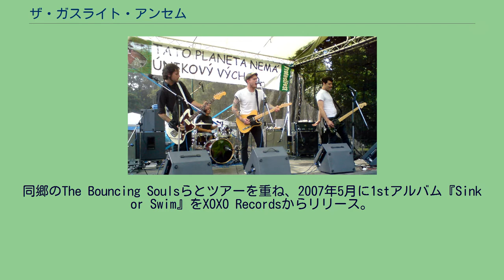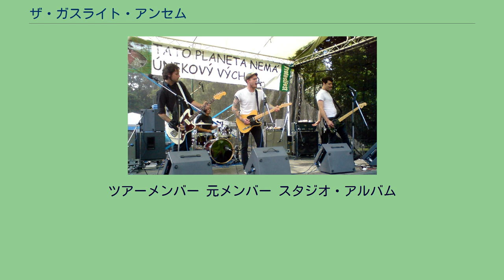ザ・ガスライト・アンセム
ザ・ガスライト・アンセム (The Gaslight Anthem) は、アメリカ・ニュージャージー州ニューブランズウィック出身のパンク・ロックバンド。
2006年結成の4人組。
2006年、アメリカのニュージャージー州、ニューブランズウィックにて結成。
同郷のThe Bouncing Soulsらとツアーを重ね、2007年5月に1stアルバム『Sink or Swim』をXOXO Recordsからリリース。
2008年8月、2ndアルバム『The '59 Sounds』をSideOneDummyからリリース。
Hot Water MusicのChrisやMighty Mighty BosstonesのDickyが参加した。
2010年、3rdアルバム『American Slang』をリリース。
2012年、4thアルバム『Handwritten』をリリース。
2014年、5thアルバム『Get Hurt』をリリース。
2015年7月29日、バンドは夏のヨーロッパツアーの後に活動休止することを発表した。
2018年、バンドは一時的な再結成を果たす。
ツアーメンバー 元メンバー スタジオ・アルバム